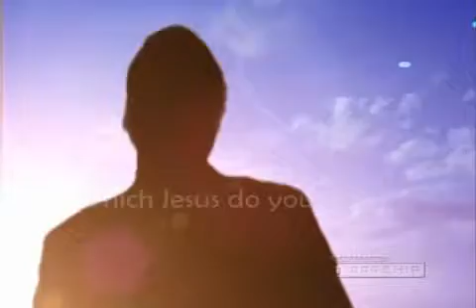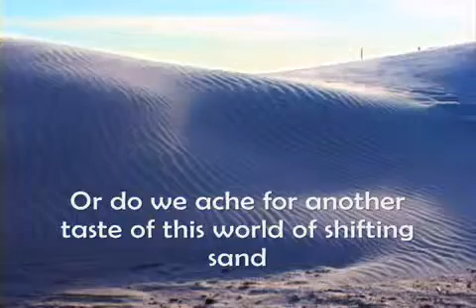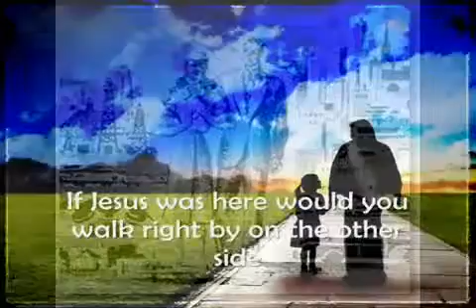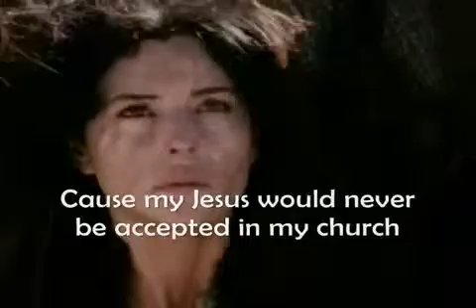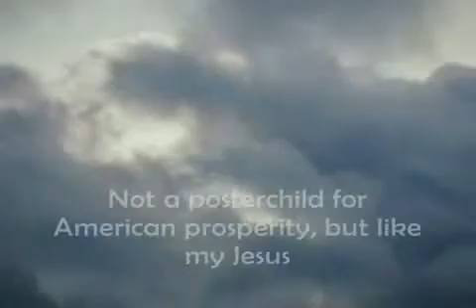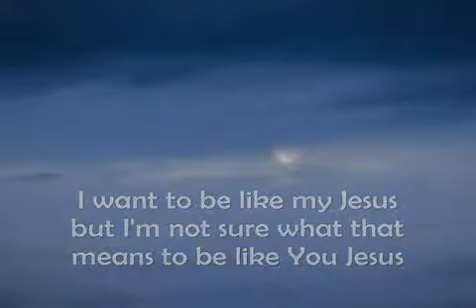My Jesus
Musical video interpreted by Todd Agnew